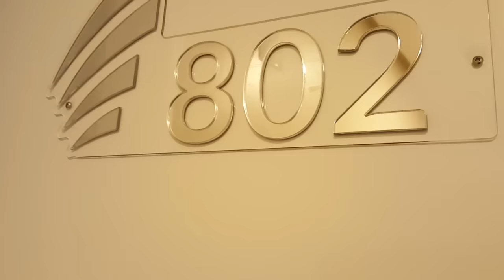AMAZING | Luxury Home Tour in BRAZIL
Recebe seu imóvel como parte de pagamento!

Condição facilitada de pagamento direto com o proprietário

Confira Alto luxo, em edifício exclusivo, projeto inovador, nunca visto no litoral norte gaúcho, único no RS, com fachada de pele de vidro inclinada, onde permite ao morador, mais espaço e conforto no seu living de estar, proporcionando um ambiente mais aberto, claro e com muita mais ventilação e vista para rua, edifício de altíssimo padrão com uma infra estrutura de tirar o folego, possui, salão de festas, academia, sala de jogos, piscina semi aquecida, com os mínimos detalhes de acabamento e decoração com o requinte nunca visto no litoral. Amplo apartamento finamente mobiliado e decorado, composto de 3 amplos dormitórios, sendo uma suíte máster, amplo living 3 ambientes, com linda vista para o mar, serra e lagoa, cozinha estilo americana em tampo granito, lavabo mais banho social, ampla área serviço, churrasqueira, box de estacionamento com acesso individual, confira agora mesmo condição de pagamento facilitada Ligue 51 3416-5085